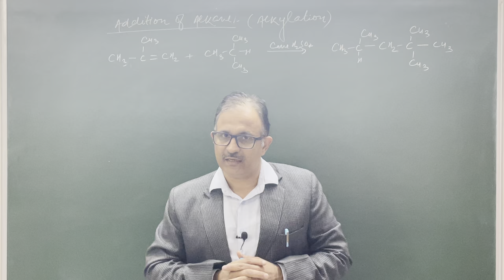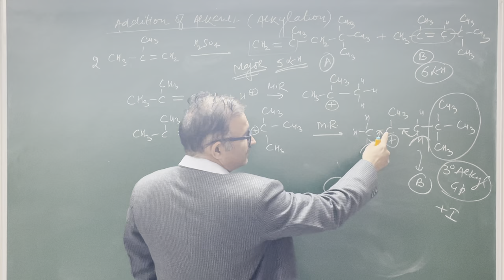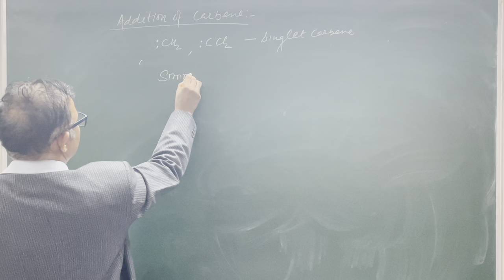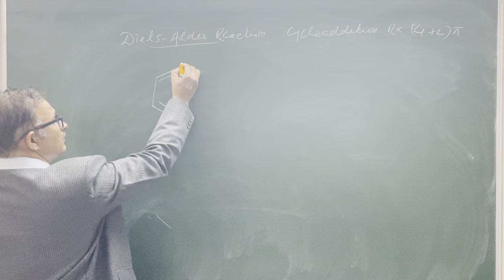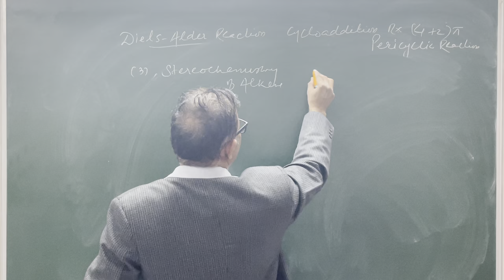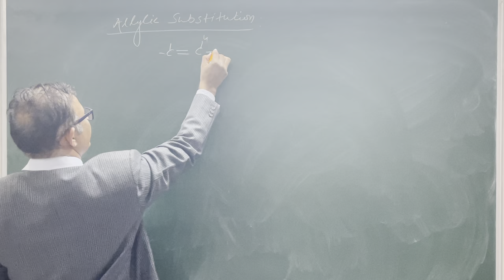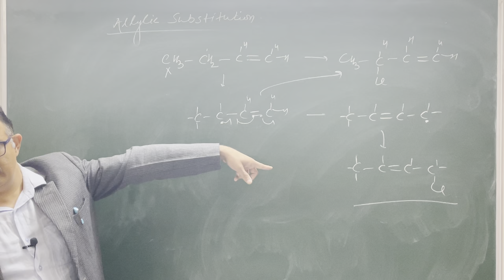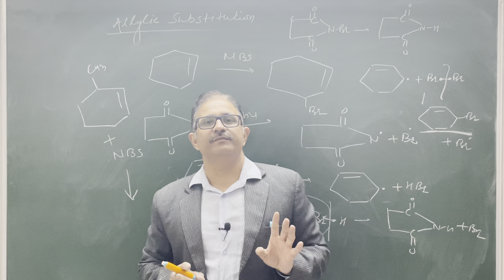Alkylation, Alkenylation, Addition Of Carbene, Diels-alder Reaction & Allylic Substitution (L-72).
Good morning dear students, Today in this (Lecture-72) , We will study about Alkylation, Alkenylation, Addition Of Carbene, Diels-alder & Allylic Substitution Reactions in Alkenes.

Yours
Kurukshetra University

Director
New Heights School For Competition & Newton School,  JHAJJAR